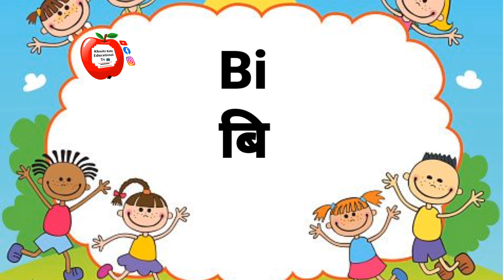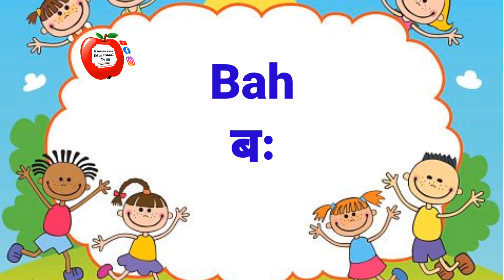Barakhadi(ब Ba )(बा Baa )(बि Bi )(बी Bee)Hindi Aur English Mein बाराखडी हिंदी अंग्रेजी भाषा में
यह वीडियो बच्चों की परपस से बनाई गई है
      बच्चों की पढ़ाई में यह वीडियो हेल्प करेगी
                       धन्यवाद 🙏

         इस वीडियो में हम सीखेंगे
      ब  कि बाराखडी हिंदी अंग्रेजी भाषा में
    (ब Ba )(बा Baa )(बि Bi )(बी Bee)
                स्वागत है आपका हमारे इस चैनल में

मुझे उम्मीद है आपको यह वीडियो अच्छी लगी होगी
                   {       𝐒𝐡𝐞𝐫𝐞 🌍         }
                          🎯  करना ना भूलें✅
.𝐘𝐨𝐮𝐫 𝐪𝐮𝐞𝐫𝐲. .
Barakhadi (ब Ba )(बा Baa )(बि Bi )(बी Bee) Hindi Aur English Mein
बा ba paa barakhadi
Education video
बि baa pa barakhadi
बी be pi barakhadi marathi
Bau phaa aur di ki barakhadi
Bee phaa ni nee barakhadi hindi
Bi phau ni nee ki barakhadi english mein